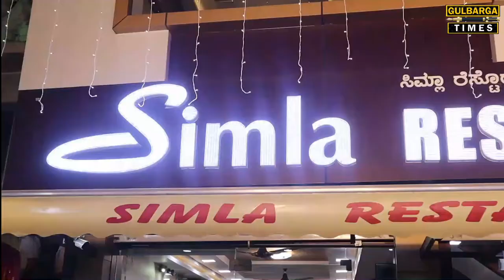Gulbarga:-Simla Restaurant Inauguration Special Mandi,Veg And Non Veg Restaurant.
Gulbarga:-Simla Restaurant Inauguration Special Mandi,Veg And Non Veg Restaurant.Beside Sana Hotel Tipu Chowk Ring Road Gulbarga